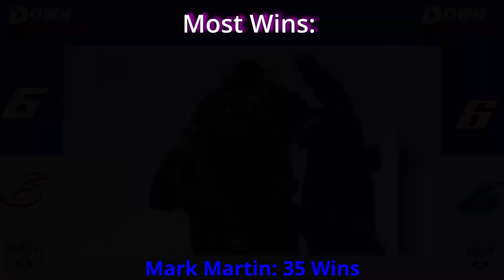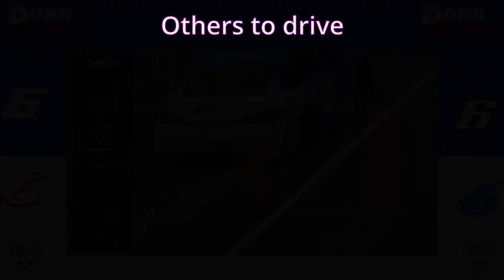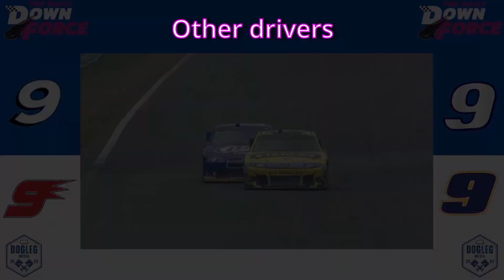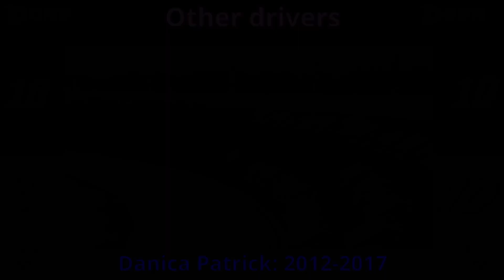NASCAR Number History: 6-10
In NASCAR's first 75 seasons, there have been plenty of numbers on the side of the cars, each with their own unique story. In this series produced by Dogleg Media, we tell those stories with a brief history of each number.

This is episode 2, and features Numbers 6 through 10.

The website as well as their Twitter is linked below.

Next week we dive into Numbers 11-15, learning even more about each numbers unique and rich history in the sport.